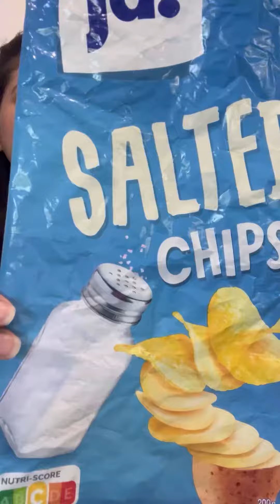DIY COASTERS- Upcycle Plastic Food Packaging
DIY QUIRKY COASTERS ✂️✏️
UPCYCLE Waste Food Packets

I bring for you all 2 WAYS to turn the Discarded Plastic Food Packaging into some Funky, Quirky Coasters for your daily use for Cold Beverages!! 🍹 🍺
These Plastic Food Packets are what we produce everyday in our Kitchen and there is no proper way to actually discard them except just sorting them into the Plastic Waste. So I thought the only way to reduce their disposal for me is to Upcycle them.

Do you agree with me?

Create these with different Packets and see for yourself how cool they can turn out!!

If you like this Tutorial, please hit the ❤️ and write to me in the comments below!! This will help me reach more viewers to spread awareness about Upcycling and Repurposing!!♻️♻️♻️

You can also visit my Instagram Handle for more of such interesting Upcycling ideas.